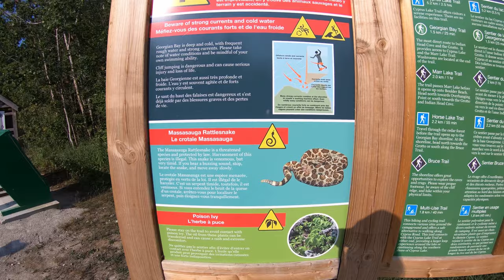You won't believe this is Canada!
Fathom Five National Marine Park - Tobermory, Ontario, Canada.

We spent the day snorkeling at the Grotto in the Bruce Peninsula National Park. The colours reminded me of the tropics and the water clarity was incredible! Saw a few smallmouth bass, and tons of crayfish and round gobies. Lots of people come here for cliff diving.